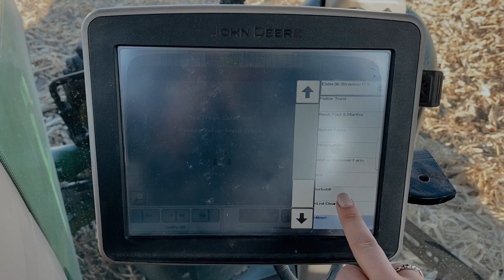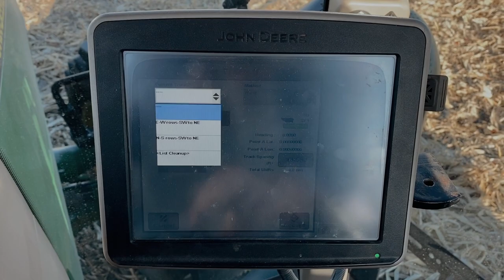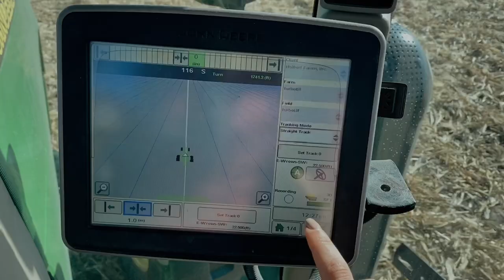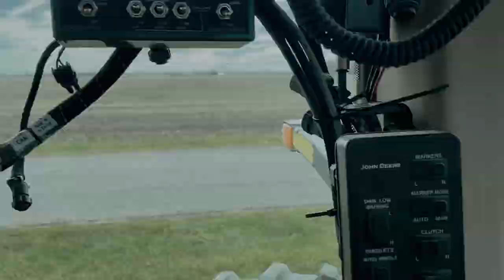Week Recap: End of Harvest, Fieldwork, & Roscoe the Raccoon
Sorry this is a week late, but it’s been crazy busy around here! Plus, this video took two full days to upload. thank you, rural internet.

Harvest 2020 has officially and finally come to an end, but that doesn’t mean the end of the work. There’s still so much to be done, and I went from the 8420 and the cart to the 8310 and the turbo till to work ground!